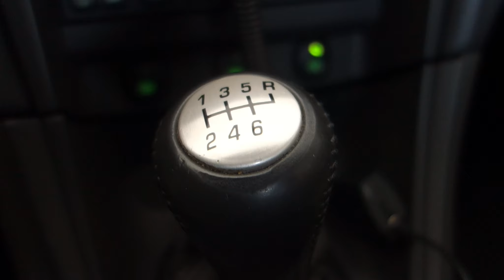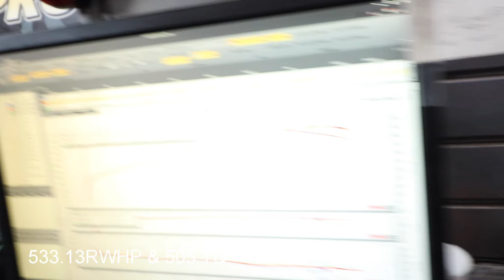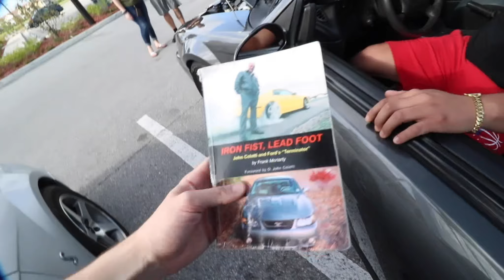Why did you BUY a Terminator Cobra? Asking Owners Why…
Why did you buy a terminator cobra over an s550 mustang or a newer muscle car? Well today I asked 03 cobra owners on why they made such a purchase.

Debuting in the spring of 2002, the 2003 Cobra came with a supercharged, 32-valve DOHC, 4.6-liter V8 engine rated at 390 hp and 390 lb⋅ft  of torque. Code-named "Terminator" by the SVT development crew led by John Coletti, numerous improvements were made to the powertrain and driveline to handle the power increase from the previous model's set-up. A cast-iron block was used, instead of the previous Teksid aluminum unit, with stronger internals including Zollner pistons and forged Manley H-beam connecting rods that were modified with a wrist pin oiling hole by the SVT engineers.[22] These upgrades were critical in order to support the 8 psi (0.55 bar) of boost delivered from the stock Eaton M-112 roots-type supercharger.[22] Other improvements included the use of a lightweight aluminum flywheel connected to a Tremec T-56 six-speed transmission, 3.55:1 rear axle ratio, and stronger 31-spline half-shafts with revised upper and lower control arms.[22] These modifications enabled the Cobra to go 0-60 mph in 4.5 seconds and do the quarter mile in 12.67 seconds at 110.11 mph.[1]: 152  Although electronically-governed to a top speed of 153 mph, a factory-stock Terminator Cobra can reach a top speed of just under 180 mph if the governor is removed.